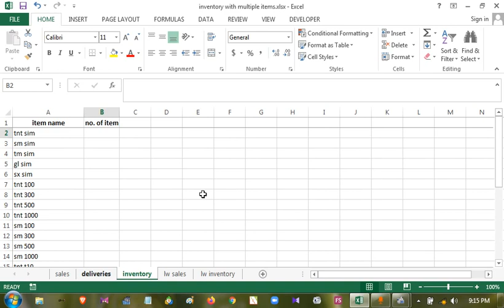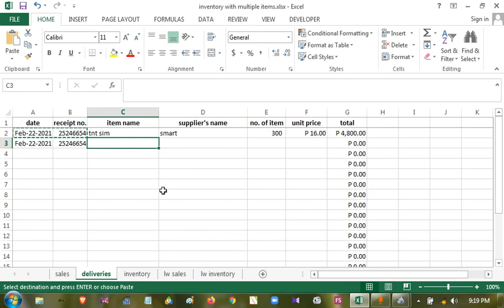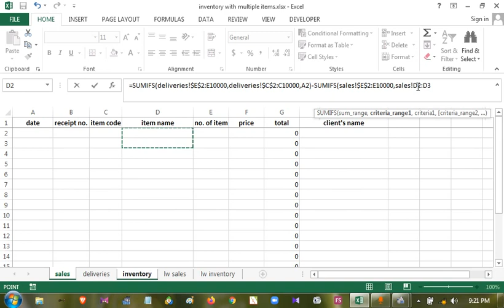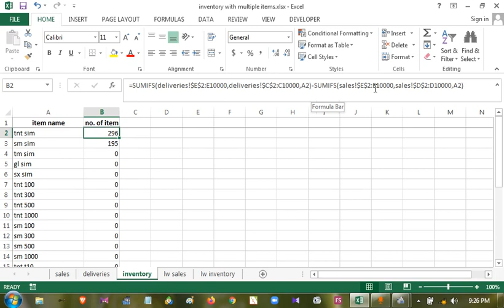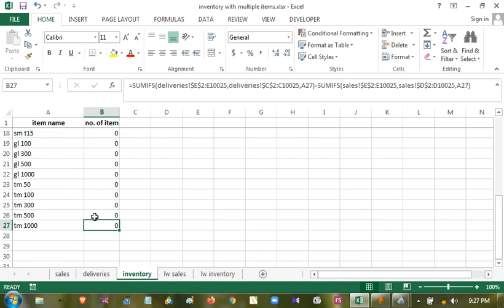Inventory With Multiple Items Tagalog Tutorial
Here is an inventory with multiple items. Based on this example you will have an idea how to create your own inventory system using MS EXCEL. Using the SUMIFS formula we can easily make the total of each products sold and delivered.